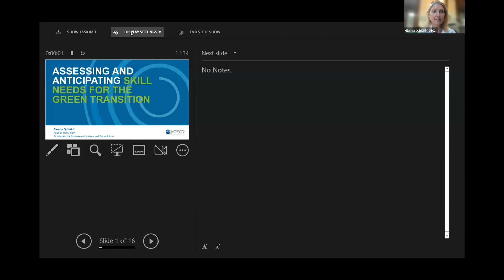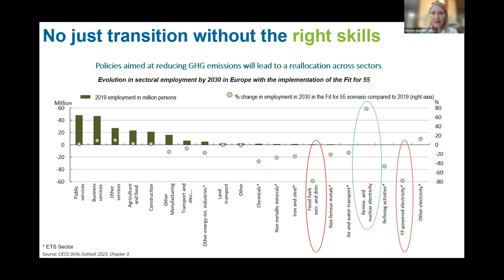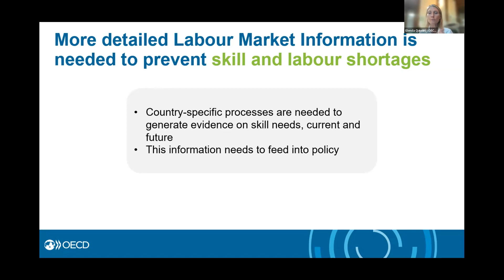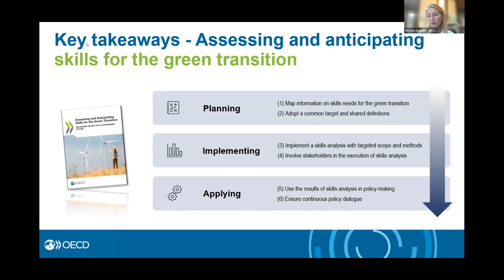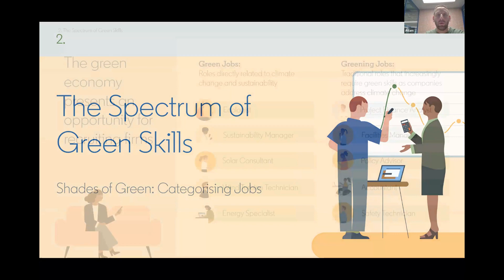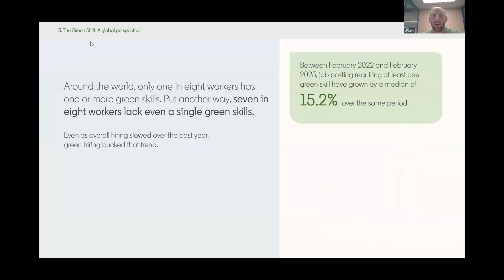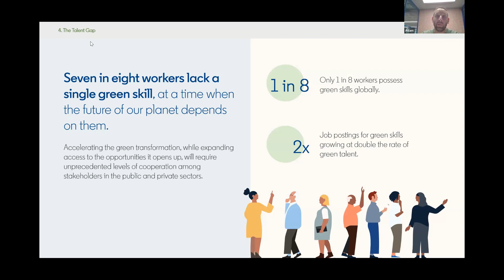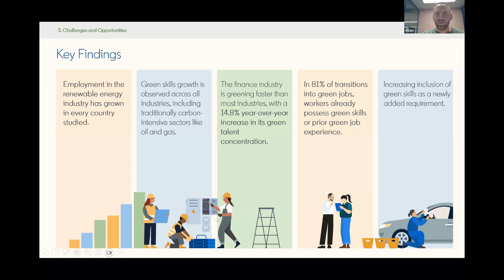WEConversations | Rise of the Green Collars: How the Green Revolution Impacts Skills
At the heart of making the green transition a reality, the need for green skilled labour only grows. But where are those green skills needed? How are they developed, and how many people will be needed to achieve the green revolution? On 13 December, the OECD and LinkedIn shared some of their insights in a new session of the WEConversations webinar series.